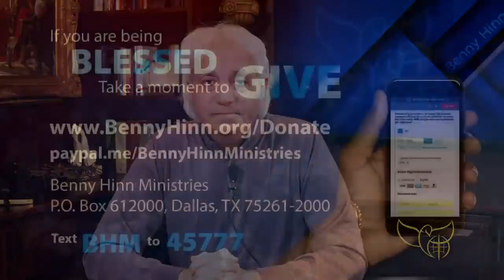Бенни Хинн - Чудесная сила крови Иисуса - Раздел 1. заключительная часть